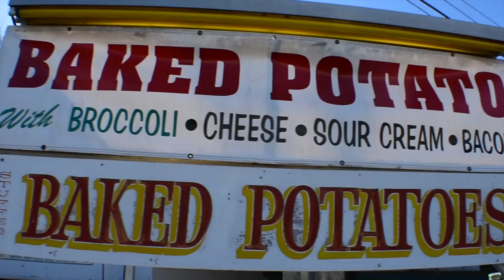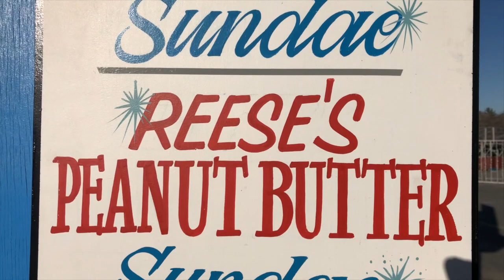Marshfield Fair Documentary